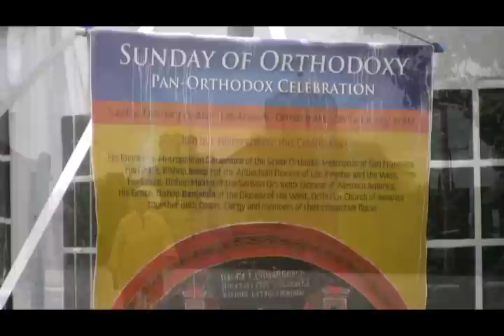Sunday of Orthodoxy